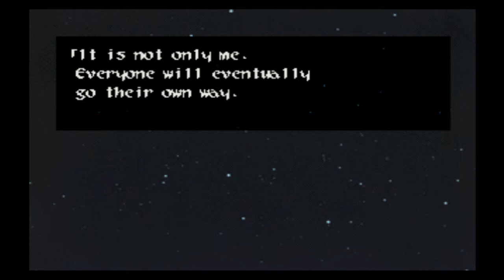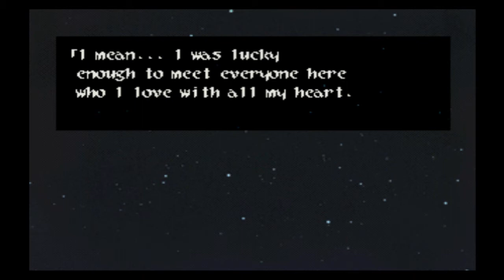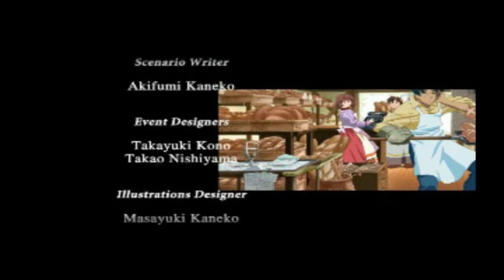Wild Arms 2nd Ignition [63] [Final Part] - Lord Blazer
Alte längst vergessene Mächte ruhen noch immer in Filgaia. Das Leben von Ashley, Lilka und Brad soll ungeahnte Bahnen einschlagen. Drei Individuen, welche verschiedener nicht sein könnten, finden sich in einem gemeinsamen Abenteuer wieder und stellen sich zusammen der terroristischen Organisation Odessa entgegen.